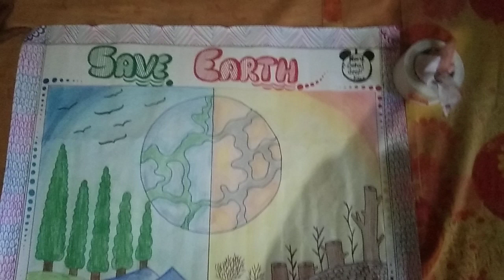nature drawing easy draw# nature drawing #easy Save Nature save tree save world Save environment#